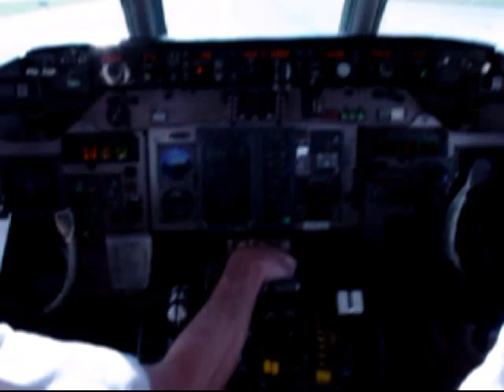VOR 13L, JFK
VOR 13L into JFK